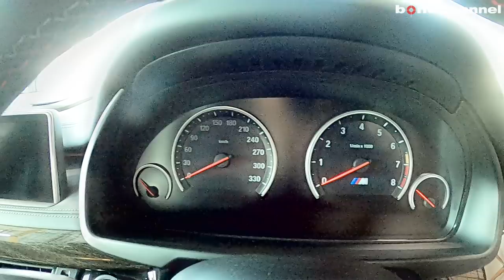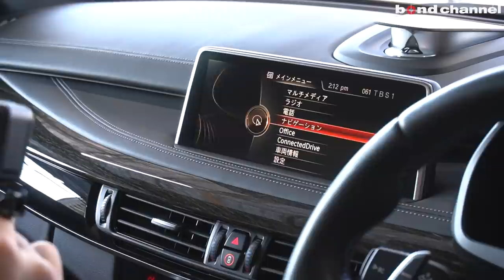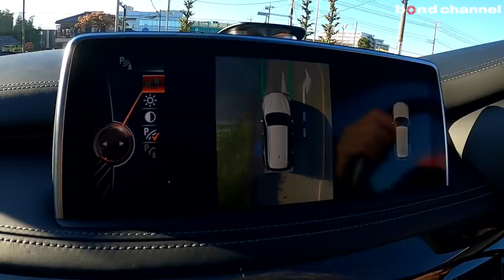【bond cars Omiya】BMW X5M【車両紹介】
Chapters
00:00 外装紹介
12:39 内装紹介
23:47 トランク紹介
25:17 エンジンルーム紹介
26:57 灯火類&排気音紹介
28:15 試乗

グレード BMW X5M
型式 ABA-KT44
ハンドル 右
カラー ドニントングレー
保証 あり
修復歴 なし

・Bang&Olufsenサウンドシステム
・パノラミックサンルーフ
・４ゾーンＡ/Ｃ

■カスタム
・3D design
【カーボンサイドスカート/カーボンリアディフューザー】
・M Performance
【ブラックキドニーグリル/ブラックサイドギル/カーボンミラーカバー】

〒331-0812
埼玉県さいたま市北区宮原町1-470-1
AM10:00 ~ PM8:00
定休日：なし
担当：板尾